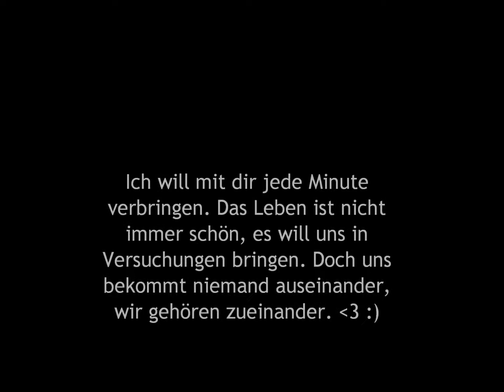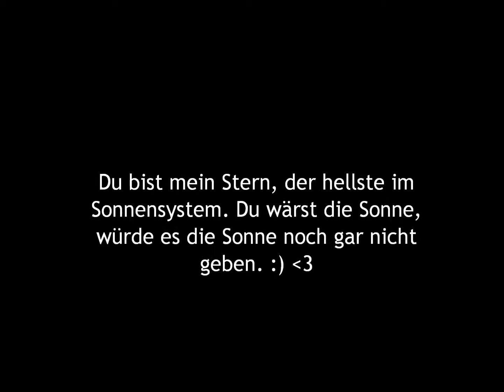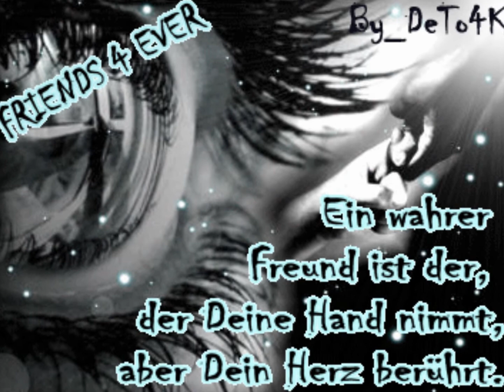.. denn DU bist das Mädchen, welches ich nie verlieren will! ♥ :)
LESEN - SONST - BIST - UND - BLEIBST - DU - DUMM! ;)
Ja, ich melde mich seit ca. 2 Wochen wieder mit einem neuen Video.
Welches ich meiner süßen Kimi widme. Die leider zu viele Kilometer weit weg von mir wohnt. :/ aber wir uns trotzdem so lieben, auch mit Entfernung. :) aber nein, wir sind NICHT zusammen und bin auch KEINE Lesbe. :D wir sind einfach nur befreundet und zwar sehr gut befreundet. Und ich will sie einfach nicht mehr aus meinem Leben lassen. Da sie mich in schwersten Zeiten immer zum lächeln bringt und mir einfach irgendwie neue Hoffnungen fürs leben gibt. :) Naja, jetzt kommen wir mal zu den tollen Infos. :*
Bedeutung?! - Ja, die sieht man auch. :)
Bilder und Schriften: - wer sucht, der findet.
Programm: Windows Live Movie Maker.
Gemeint: Kimi Nitzsche. ♥
An manchen Stellen umgeschrieben, damit es passt.
Wer Rechtschreib/Tippfehler findet, darf sie behalten und sich darüber freu'n.
Kommentare sowie auch Verbesserungsvorschläge sind erwünscht.
Solange es sachlich bleibt. :*
Wer noch sonstige fragen hat, fragt!
Ich bin ganz Ohr, so wie auch ganz lieb & beiße nicht. :*
Bedeutung: - Ja, meine süße.. du musstest so lange auf dieses Video wieder warten. Aber nun ist es und ich hoffe; dass es dir gefallen wird. Aber was ich noch sagen wollte ist folgendes: Wir lernten uns damals noch in SchülerVZ (was es ja nicht mehr gibt) am 12.11.10 kennen. Schrieben miteinander und verstanden uns eigentlich recht gut. Doch aus irgendwelchen Gründen immer, konnte ich dich erst gar nicht leiden. Erst wo was mit meinem Abf gewesen war und ich für dich da gewesen war und du so gelitten hast.. ab da an fingst du mir an mir richtig Sympathisch zu werden. Ich bin auch richtig froh drüber. :* und seit dem sind wir eigentlich unzertrennlich. Halten zueinander, stehen zueinander und schreiben uns immer gegenseitig irgendwelche süßen Pinnis. :b :* und das einzige was eigentlich noch fehlt ist, dass wir uns mal sehen.. aber ich glaube; das kriegen wir irgendwann noch hin. :) du solltest auch wissen, dass ich immer für dich da bin. So wie du für mich ja schließlich auch. Und ich dich nie verlieren will! ♥ Du bist mein Gegenstück, meine Zweite bessere Hälfte. - IchLiebeDich einfach. *-* Nie mehr ohne meine süße Kimi! :)
Danke fürs lesen und anschauen.
Für die, die es auch getan haben.

Das wars dann auch schon wieder von mir. :s
Eure: 19BrokenHeart93. :*